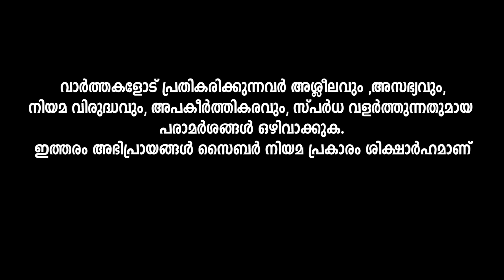ഈ ഉസ്താദിൻറെ പ്രസംഗം കേട്ടാൽ ഏതു പുരുഷനും എന്ത് വിലകൊടുത്തും സ്വർഗ്ഗത്തിൽ പോകും..!